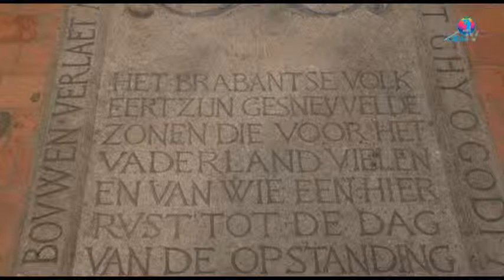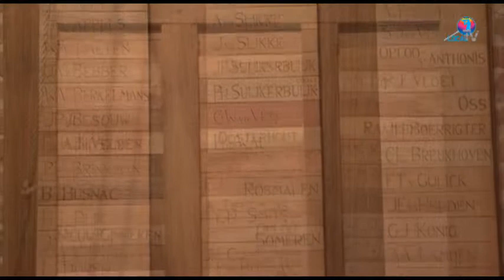Dodenherdenking Waalre 2014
Voor de 70e keer vond zondagavond de provinciale dodenherdenking plaats bij de Grote Willibrorduskerk aan de Markt in Waalre.